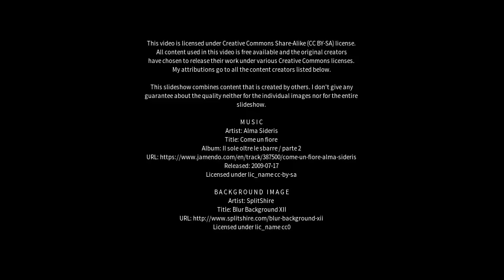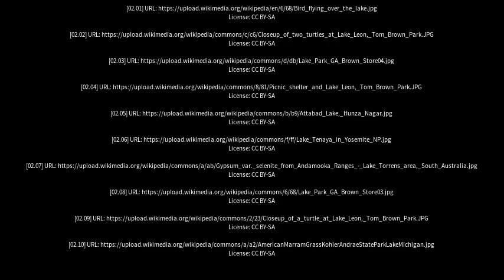Best places to visit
Best places to visit - Lake Brown (Australia) Best places to visit - Slideshows from all over the world - City trips, nature pictures, etc.